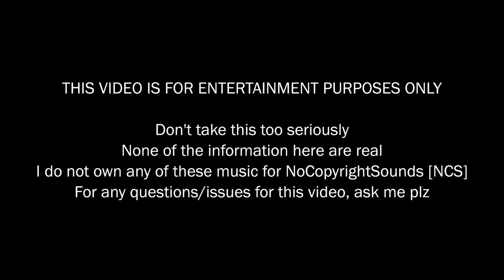Diviners - Stockholm Worse [NCS Wacky Released]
Please let zourchip or someone use this cuz why not
I bet you iridiumdavy gave the suggestions
kek
lol
ah yes

Don't take this too seriously
None of the information here are real
plz stop

Fantasy/Cartoon Violence
Mature/Suggestive/Adolescent Themes
Crude Humor
Mild/Moderate language